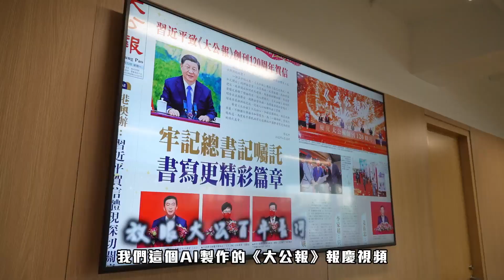《大公報》122周年 開拓創新不停步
周一（6月17日）是《大公報》122歲的生日，香港大公文匯傳媒集團舉行了簡單而隆重的慶祝儀式。